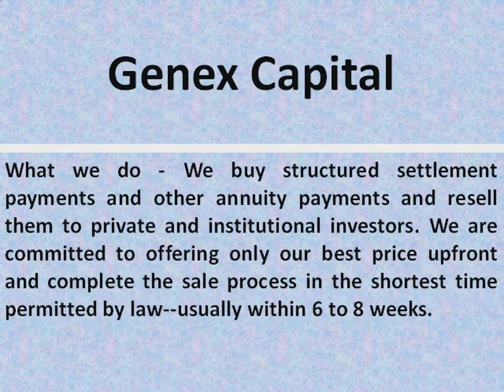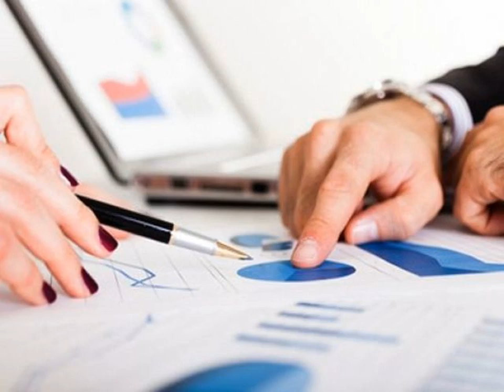Top 20 Popular Photo structured settlement investments